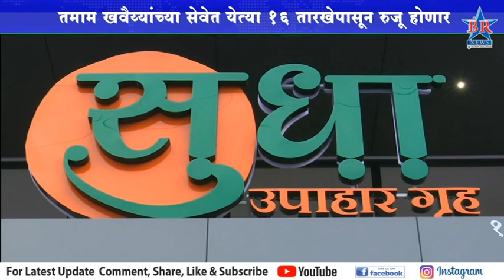सुधा उपहारगृहाच्या दुसऱ्या शाखेचं उद्घाटन